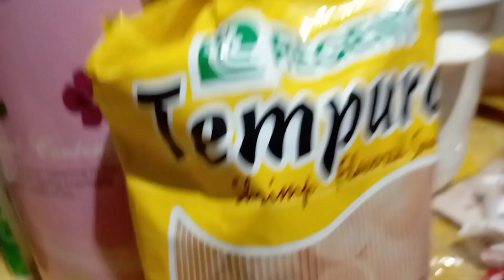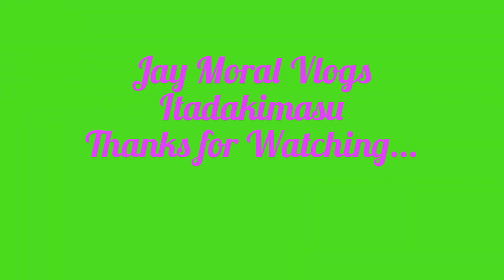Mukbang Panihapon Chicken+Rice+Utan+Tempura+Orange Juice mukbang team Kaballads